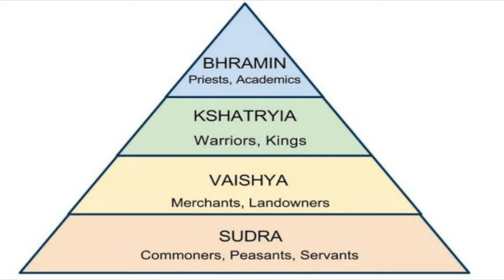Dhrogam Agilan Song | ரகசியத்தை வெளிப்படையாகவே சொல்லி இருக்கிறார்கள் 🤨 Re Upload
UPI  : kathirka369@okaxis
Paytm : m.kathiravaraj@paytm